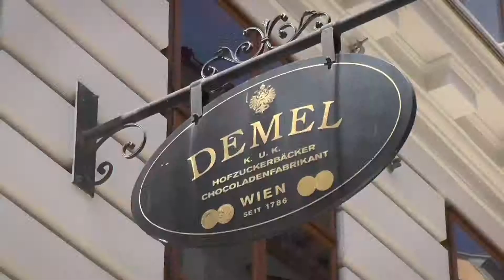Confiserie Rohr "Wiener Kaffee"